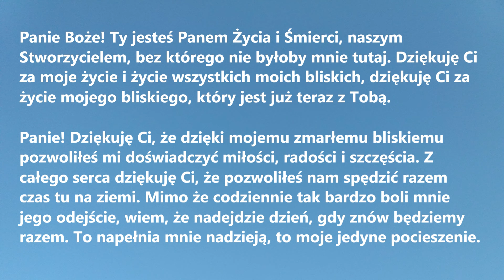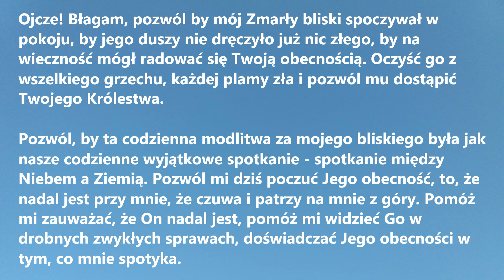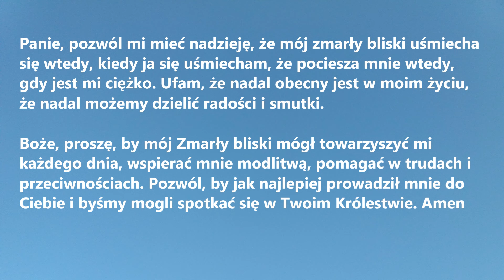CODZIENNA MODLITWA ZA ZMARŁEGO BLISKIEGO | Modlitwa na każdy dzień za zmarłego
CODZIENNA MODLITWA ZA ZMARŁEGO BLISKIEGO to piękna modlitwa o pokój duszy za bliskiego, który odszedł do Pana  - idealna do odmawiania na każdy dzień, na pocieszenie w smutku.

Panie Boże! Ty jesteś Panem Życia i Śmierci, naszym Stworzycielem, bez którego nie byłoby mnie tutaj. Dziękuję Ci za moje życie i życie wszystkich moich bliskich, dziękuję Ci za życie mojego bliskiego, który jest już teraz z Tobą.
Panie! Dziękuję Ci, że dzięki mojemu zmarłemu bliskiemu pozwoliłeś mi doświadczyć miłości, radości i szczęścia. Z całego serca dziękuję Ci, że pozwoliłeś nam spędzić razem czas tu na ziemi. Mimo że codziennie tak bardzo boli mnie jego odejście, wiem, że nadejdzie dzień, gdy znów będziemy razem. To napełnia mnie nadzieją, to moje jedyne pocieszenie.
Ojcze! Błagam, pozwól by mój Zmarły bliski spoczywał w pokoju, by jego duszy nie dręczyło już nic złego, by na wieczność mógł radować się Twoją obecnością. Oczyść go z wszelkiego grzechu, każdej plamy zła i pozwól mu dostąpić Twojego Królestwa.
Pozwól, by ta codzienna modlitwa za mojego bliskiego była jak nasze codzienne wyjątkowe spotkanie - spotkanie między Niebem a Ziemią. Pozwól mi dziś poczuć Jego obecność, to, że nadal jest przy mnie, że czuwa i patrzy na mnie z góry. Pomóż mi zauważać, że On nadal jest, pomóż mi widzieć Go w drobnych zwykłych sprawach, doświadczać Jego obecności w tym, co mnie spotyka. Panie, pozwól mi mieć nadzieję, że mój zmarły bliski uśmiecha się wtedy, kiedy ja się uśmiecham, że pociesza mnie wtedy, gdy jest mi ciężko. Ufam, że nadal obecny jest w moim życiu, że nadal możemy dzielić radości i smutki.
Boże, proszę, by mój Zmarły bliski mógł towarzyszyć mi każdego dnia, wspierać mnie modlitwą, pomagać w trudach i przeciwnościach. Pozwól, by jak najlepiej prowadził mnie do Ciebie i byśmy mogli spotkać się w Twoim Królestwie. Amen